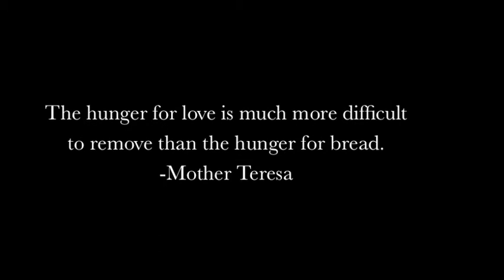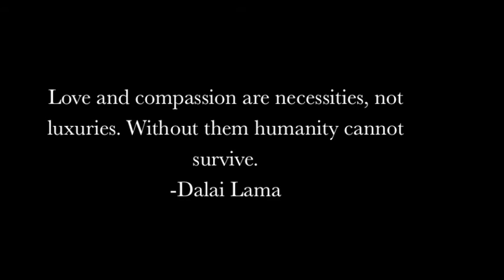UNCONDITIONAL LOVE Angel Paintings by Nanne Nyander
When hearts listen, angels sing.

❤ Please pin, post & share these Angels! Everyone needs an Angel!
Unconditional Love -- Painting by Nanne Nyander.

Angel Paintings that are here to awaken us to our core potentials.

Unconditional Love is what connects us, the oneness of everyone and everything.